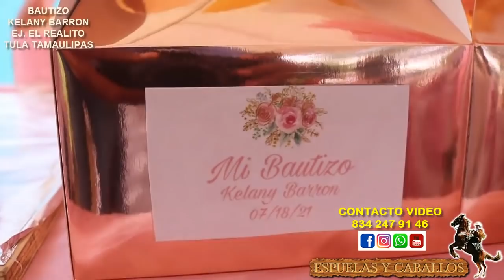1ER PARTE BAUTIZO DE KELANY BARRON